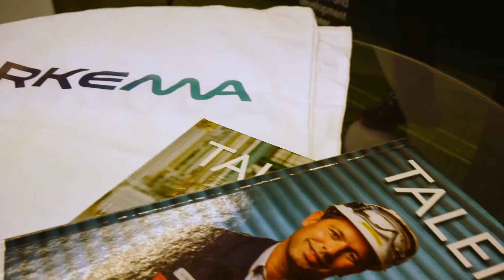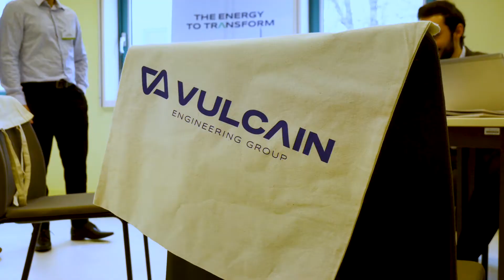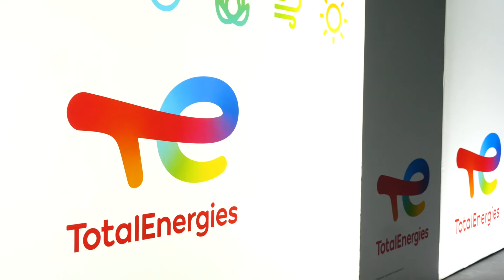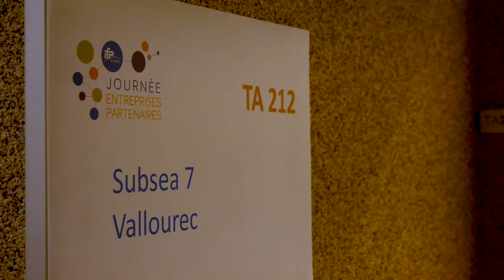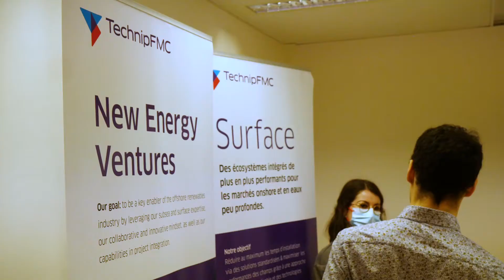Journée Entreprises Partenaires / Partner Company Event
La Journée Entreprises Partenaires : une journée-rencontres entre nos entreprises partenaires et nos élèves. Une occasion unique pour les entreprises de repérer des futur(e)s collaborateurs(-trices), et pour nos élèves, de mieux connaître nos partenaires, leurs métiers et les opportunités de carrières !
Merci à nos partenaires que nous étions ravis de retrouver pour cette édition 2022, sur le campus : @Arkema, @AVL France @Axens, @Infineum, @Kayrros, @Perenco, @Petroineos, @ SNF, @Subsea7, @Technip Energies, @TechnipFMC, @TotalEnergies, @Trident Energy, @Vallourec, @Vulcain Engineering 👍
IFP School compte près de 180 entreprises partenaires. Vous souhaitez devenir entreprise partenaire d’IFP School ? Rendez-vous sur notre site web
The Partner Company Event demonstrates the strong link between the School and industry!
This meeting day between our industrial partners and our students is a unique opportunity for companies to identify future collaborators and for our students to learn more about our partners, their activities and career opportunities!
Thank you to our partners that we were delighted to meet again for this 2022 edition, on the campus: @Arkema, @AVL France @Axens, @Infineum, @Kayrros, @Perenco, @Petroineos, @ SNF, @Subsea7, @Technip Energies, @TechnipFMC, @TotalEnergies, @Trident Energy, @Vallourec, @Vulcain Engineering 👍
IFP School counts nearly 180 partner companies. Would you like to become an IFP School partner company?